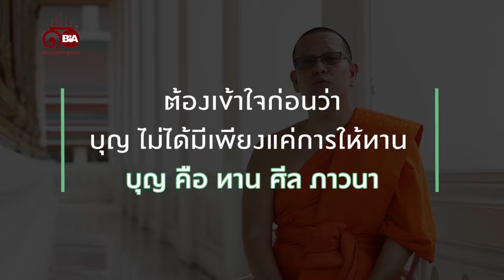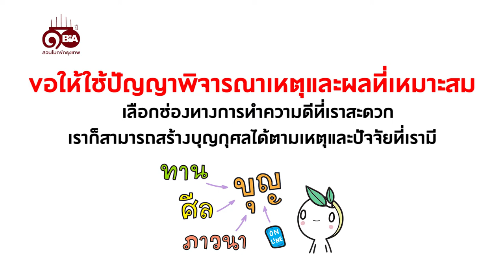ธรรมlife | Ep.86 ทำบุญออนไลน์ได้บุญจริงหรือ